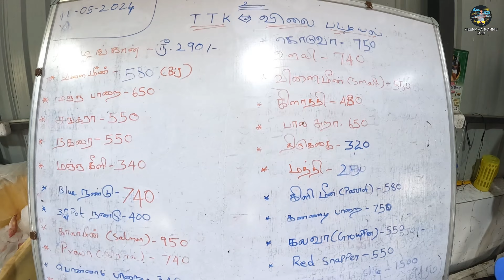வித்தியாசமான மீன் லாம் இருக்கு 😱 திருச்செந்தூர் தூண்டில் மீன் கடை